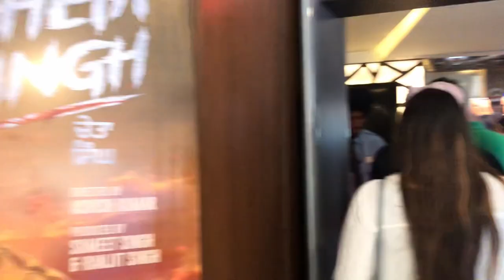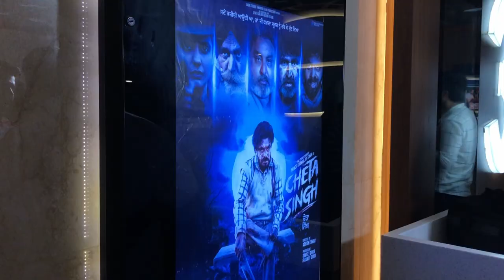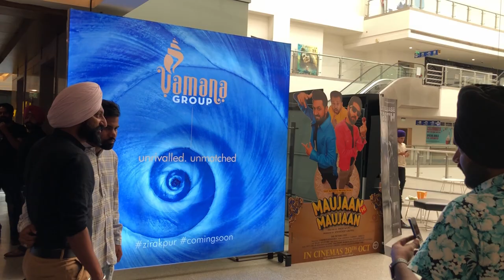Cheta Singh Movie Premier show vlog , Prince Kanwaljit , Japji Khaira , Gurpreet toti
Cheta Singh New Punjabi Letest Movie
SATARING -
Prince Kanwaljit
Japji Khaira
Lrwin Meet Kaur
Mahavir Bhuller
Gurpreet Toti
Gurjant Singh marhar
Mintu Kapa

DIRECTED BY -
Ashish Kumar